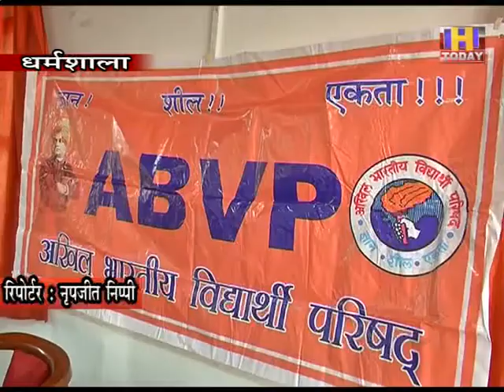20 oct 2 सीयू मुद्दे पर सरकार के खिलाफ आंदोलन छेड़ेगी एबीवीपी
सीयू भवन निर्माण को लेकर उदासीन रवैया अपनाए प्रदेश सरकार के खिलाफ अब एबीवीपी ने आंदोलन छेडऩे का निर्णय लिया है। सीयू के रूप में प्रदेश को मिली सौगात को भाजपा व कांग्रेस ने चुनावी बेला में भुनाने के लिए रखा है, लेकिन इसके भवन निर्माण की ओर किसी भी सरकार ने कोई काम नहीं किया।